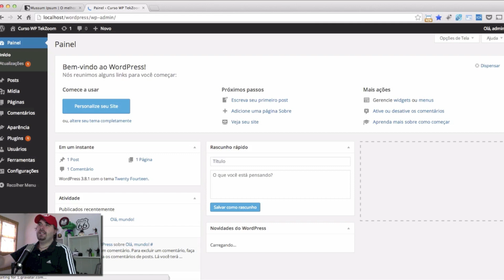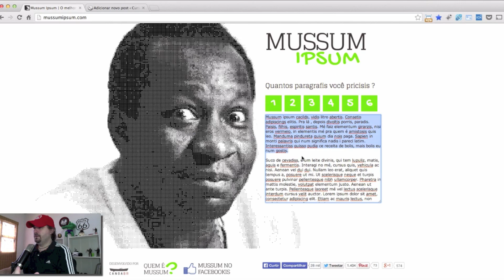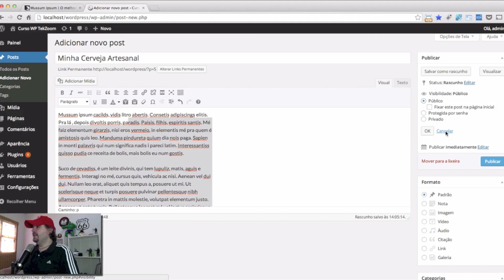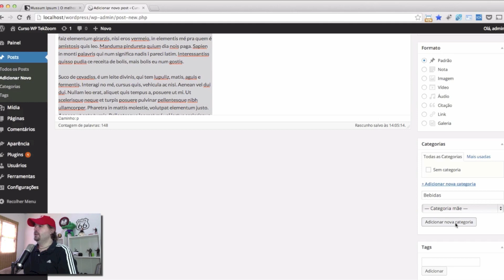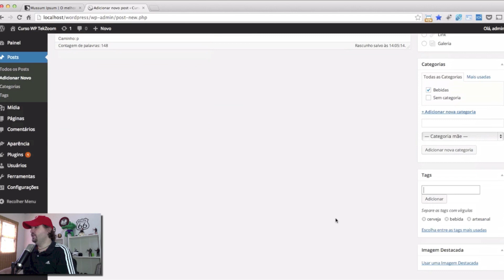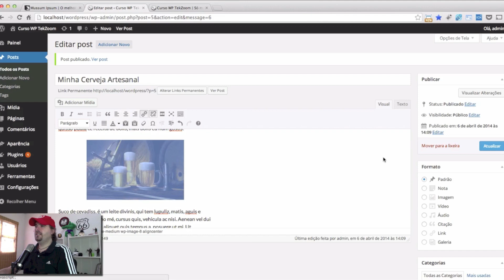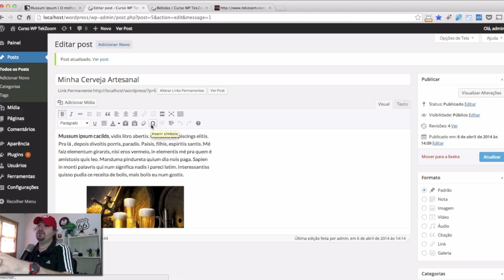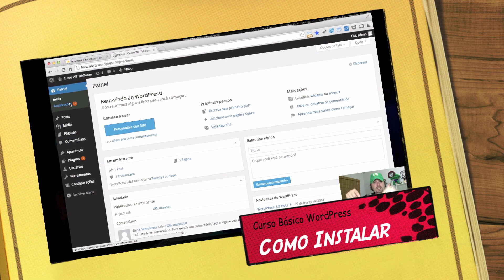Curso WordPress - Criando Posts, Categorias e Tags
Tekers! Neste episódio saiba mais sobre criação de Artigos e Taxonomia. Mais Informações

Gostou? Compartilhe, Curta e Assine nosso Canal.

Até o próximo TekCast!